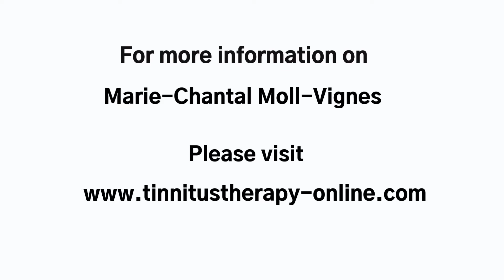Mental Health & Hyperacusis- Part 2! | Episode #18 | Tinnitus Therapy Online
In this episode I discuss the importance of looking at mental health when assessing Hyperacusis.

Research studies for your reference (note there are more, but this will suffice for now):

Jüris L, Andersson G, Larsen HC, Ekselius L. Psychiatric comorbidity and personality traits in patients with hyperacusis. Int J Audiol. 2013 Apr;52(4):230-5. doi: 10.3109/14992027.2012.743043. Epub 2012 Dec 17. PMID: 23244506.

Paulin J, Andersson L, Nordin S. Characteristics of hyperacusis in the general population. Noise Health. 2016 Jul-Aug;18(83):178-84. doi: 10.4103/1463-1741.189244. PMID: 27569405; PMCID: PMC5187659.

👉 If you would like my help with your tinnitus, please

👉 For more information on Marie-Chantal Moll-Vignes, Clinical Audiologist & Tinnitus Specialist, please

Tinnitus Therapy Online is dedicated to providing Tinnitus Education & Management Worldwide.
Get ready to supercharge yourself with knowledge and walk the path toward tinnitus recovery.

This channel will help you grow, learn and liberate yourself from the grip of tinnitus, hyperacusis and misophonia.